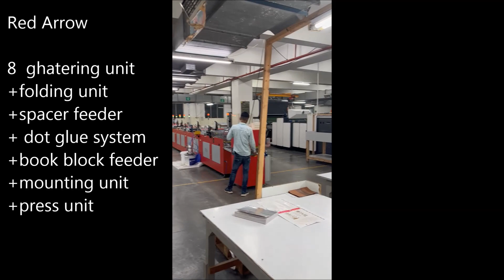How to make board books by full automatic machine, board book production process.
How to print 3d Pop-up  children's board book ,board book making
Automatic board book binding machine Children's color board book, Board Book Shaped Page Mounting and Pasting Production Line
board book page gluing machine,toddler book.push, pull, slide book
interactive children's board book; Pull Push Play Board Book. Slide and Match Colours Board Book.
Automatic Lay Flat Binding Machine for board book
Board Book Shaped Page Mounting and Pasting Production Line